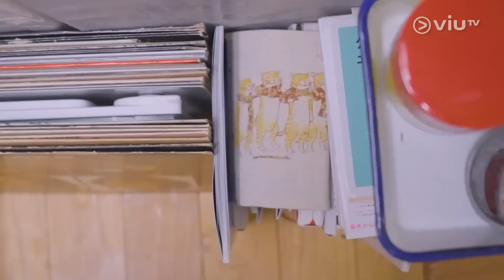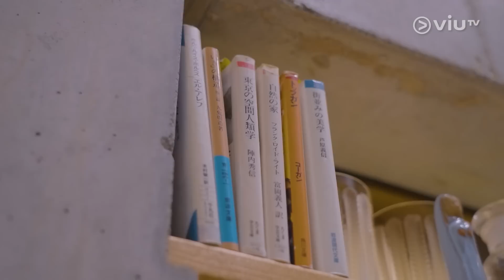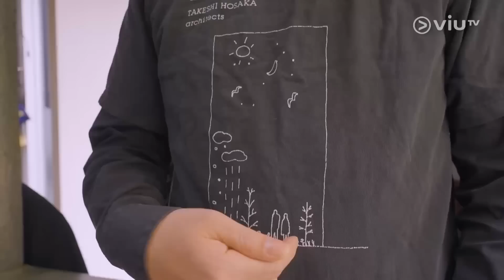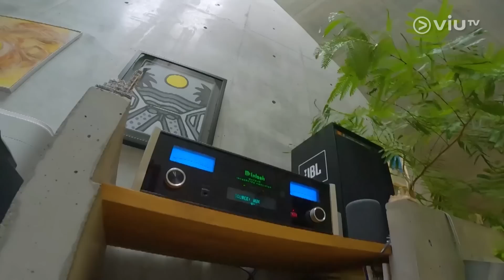《東京納米夢》 EP 8 - 著名建築師納米愛巢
日本建築師保坂猛同太太嘅愛巢，空間同車位大小差唔多，冇梳化、冇房間，偏偏奢侈到可以有露天浴池、小花園，仲有一個可以睇到到東京夜空嘅天窗。保坂先生想用納米樓証明即使單位細，起居生活完全唔受影響，太太仲表明在家千日好，好幾次同先生啱啱先出門口行街，轉頭已經掛住屋企，掛到迫先生要速速折返！